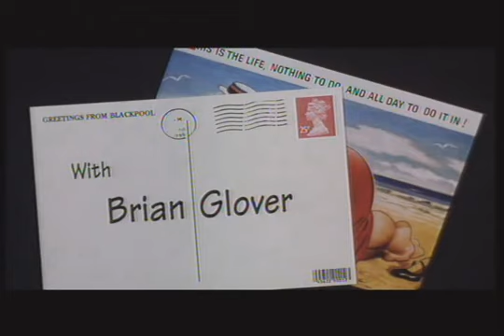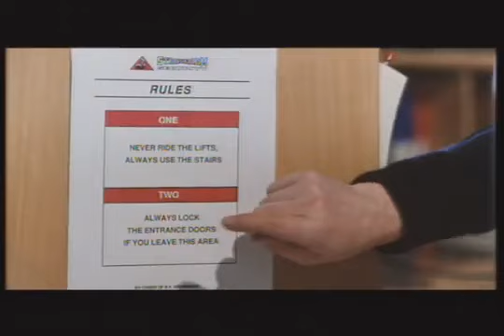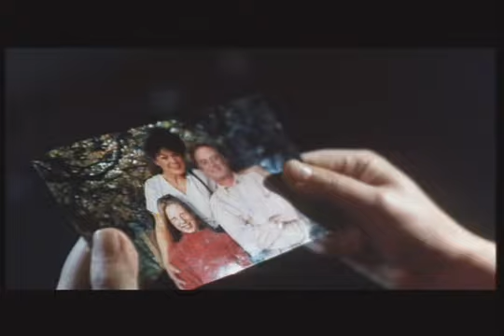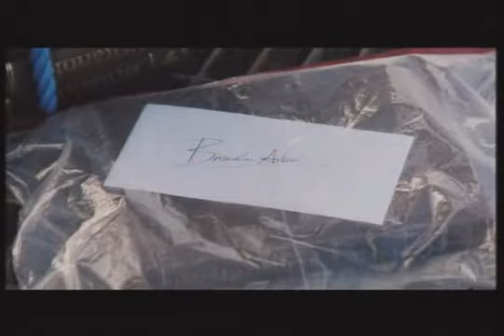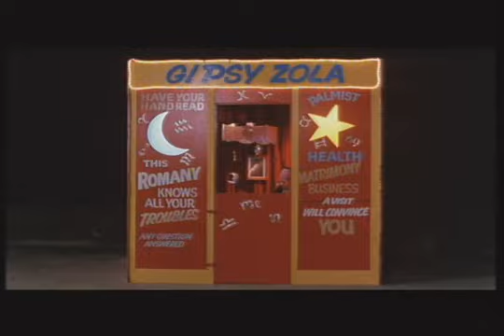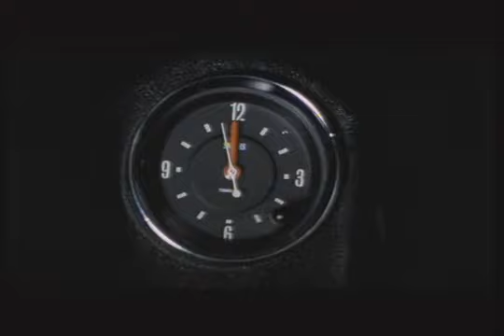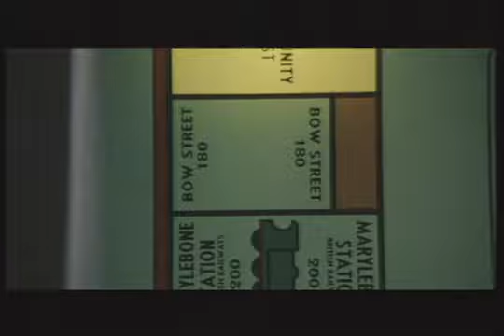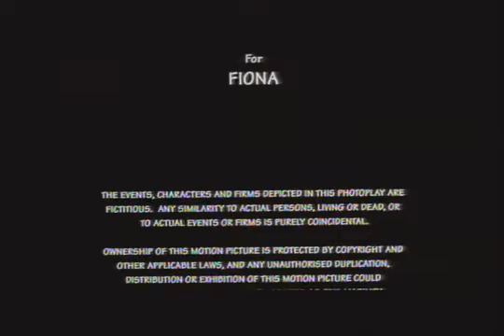Bobs weekend full film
Film staring bruce jones from coronation Street as guy named Bob who loses his job and ends up going to Blackpool to end his life